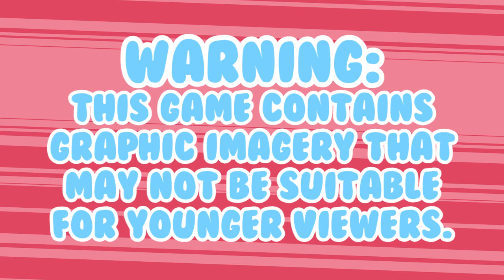Fran Bow :: Hell's Kitchen :: Part 7 :: maeveactually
I'm really, really, like, so good at video games.

Want to suggest a game for me to play next? I'm all ears. :)